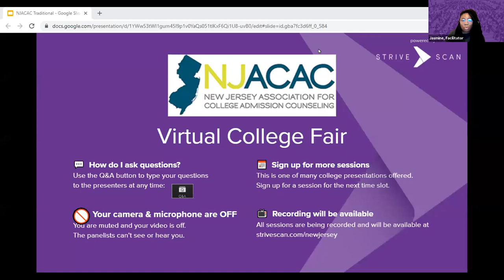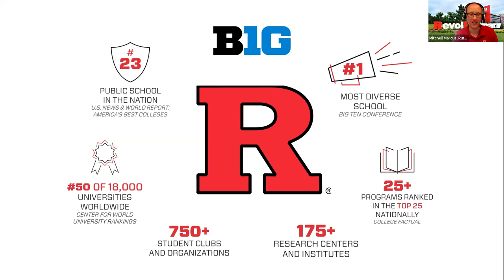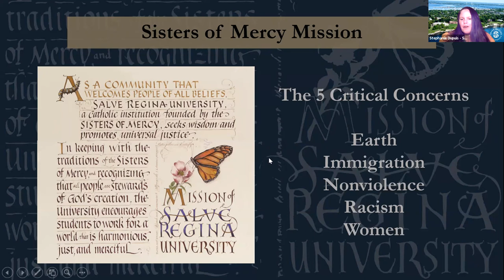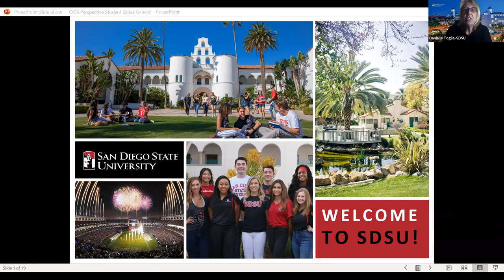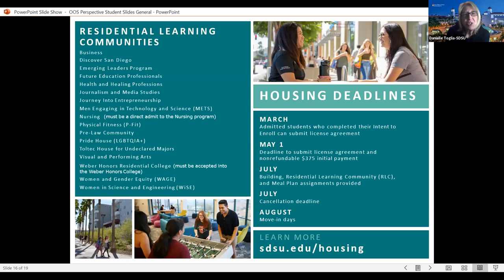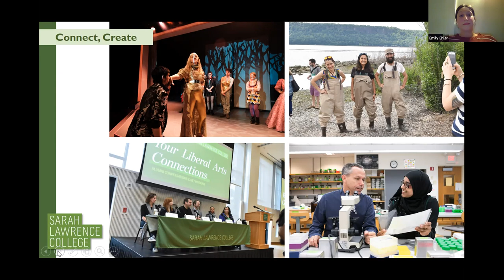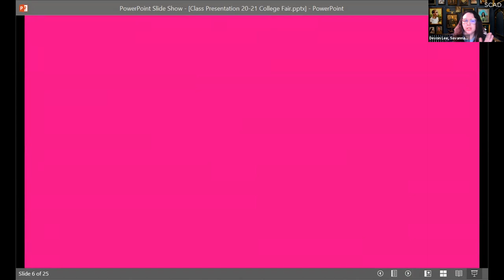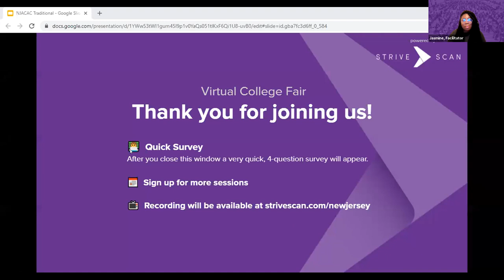Session C2 - NJACAC March Virtual College Fair